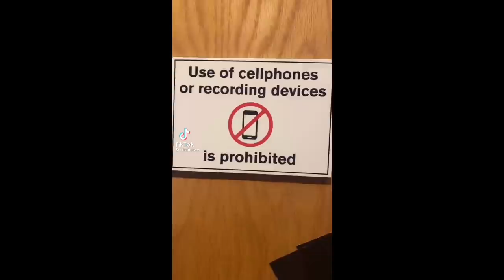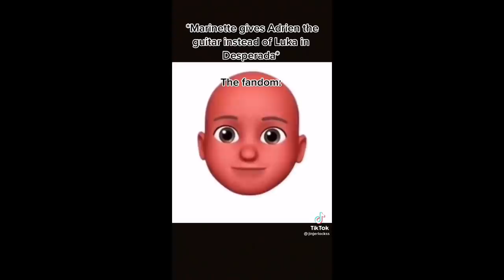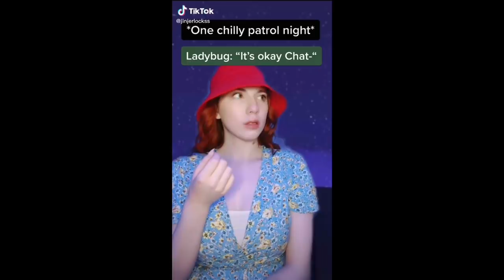Miraculous Ladybug Tiktoks that made Emilie wake up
Radiant

Carefree

Dreamy

Adrien

The fragrance

None of the clips shown in the video are my own.